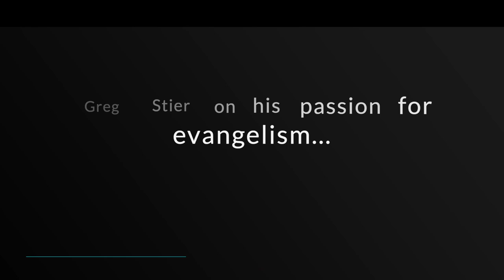Trailer| Greg Stier on his chaotic childhood & why we need to get over our fear of evangelism!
Tune in on Sunday, Oct. 31st to hear Alisa's conversation with Greg Stier about his radical story of redemption and passion for evangelism.